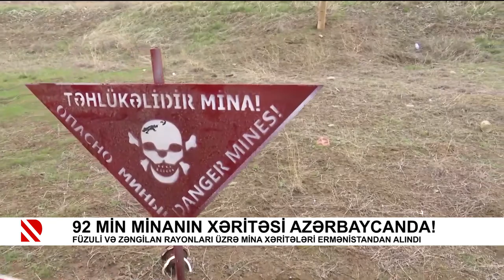92 min minanın xəritəsi Azərbaycanda!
Füzuli və Zəngilan rayonları üzrə mina xəritələri Ermənistandan alındı